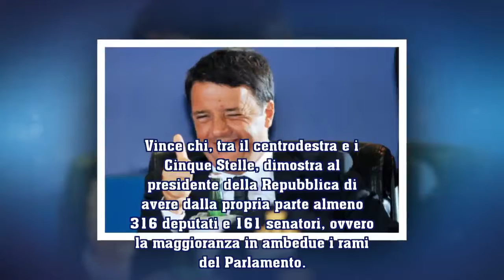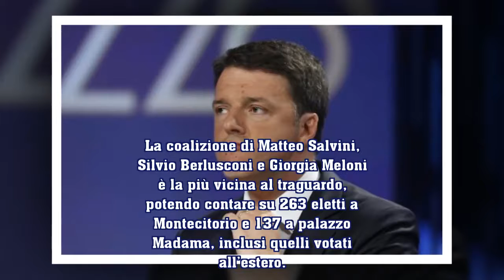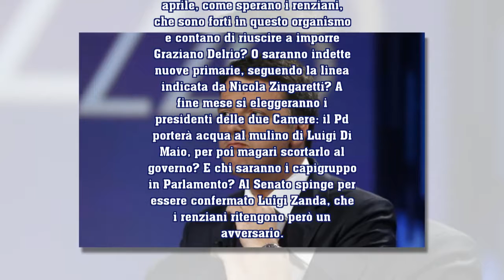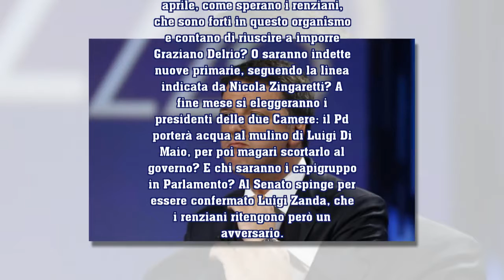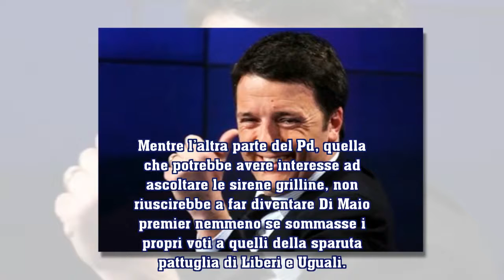Matteo Renzi, il vero piano: lasciare il Pd per poi aiutare Silvio Berlusconi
555 DE: Matteo Renzi, il vero piano: lasciare il Pd per poi aiutare Silvio Berlusconi